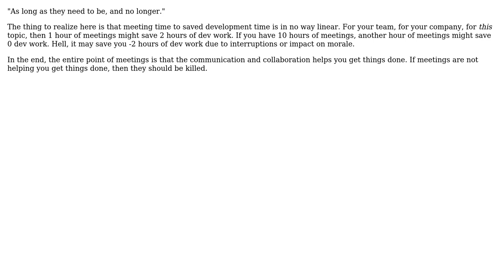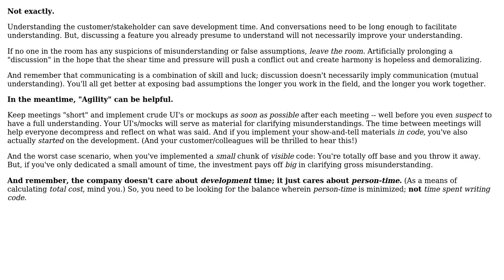Software Engineering: Is there a relation factor between meeting time and saving development time?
With thanks & praise to God, and with thanks to the many people who have made this project possible! | Content (except music & images) licensed under CC BY-SA | Music | Images & others | With thanks to user Telastyn user svidgen user hamena314 user Becuzz and the Stack Exchange Network Trademarks are property of their respective owners. You are responsible for your own actions.